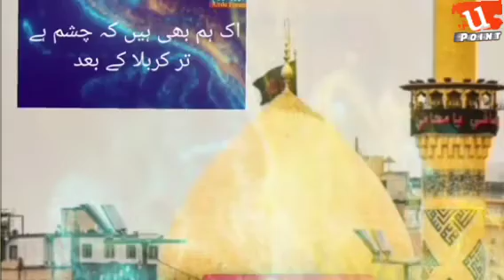abad ho gya haram rabb e rasool ka | wiran hua batool ka ghar Karbala ke baad |manqabat imam Hussain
Ooncha hua Hussain ka sar karbala k bad

Nazrana e aqeedat bahazoor imam e aali maqam Imam Hussain

Qatl e Hussain asl mein marg e yazeed hai

qatal e Hussain asal mein marg e yazeed hai

qatl e hussain asal mein marg yazeed

qatl e hussain asal mein

Hazrat imam hussain RA

Qatal e Hussain RA asal mein marg e yazeed hay

Islam zinda hota hay har karbala kay baad

poet: Syed Nafees ul Hussaini
voice: Humayun Sandhu